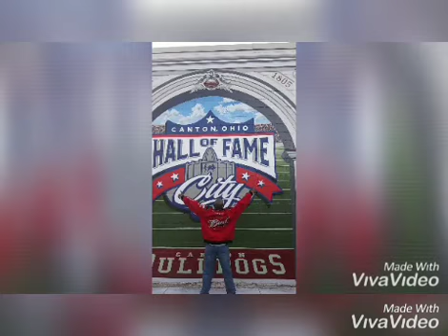Canton (The single)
single by artist CartaGino